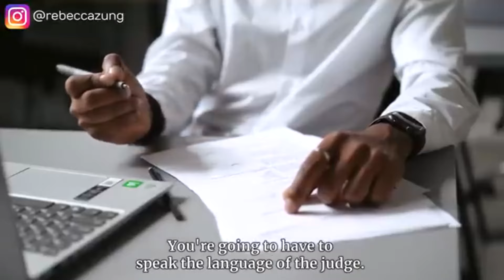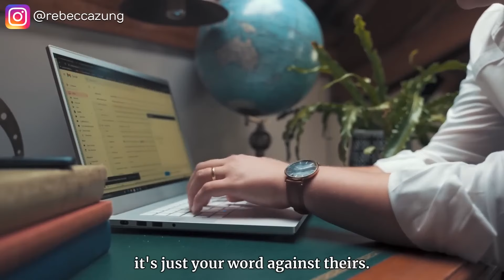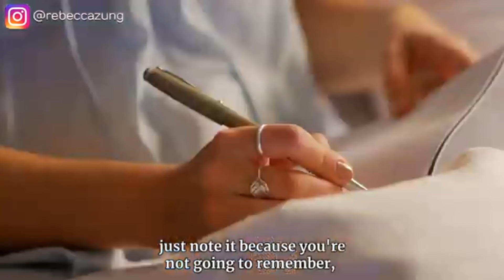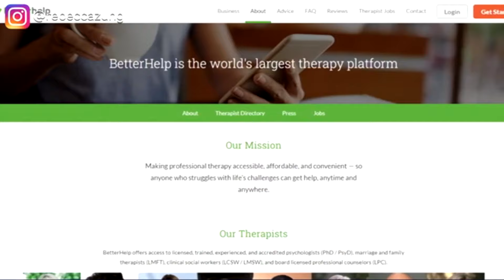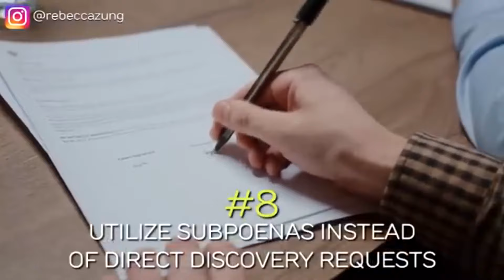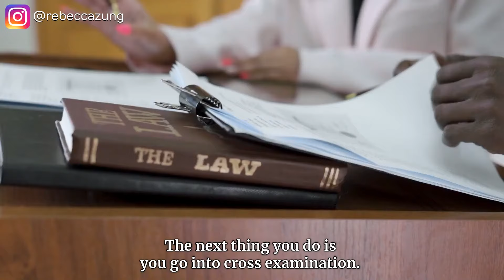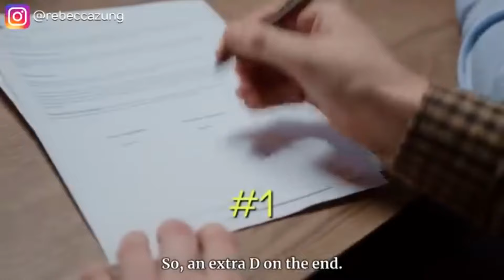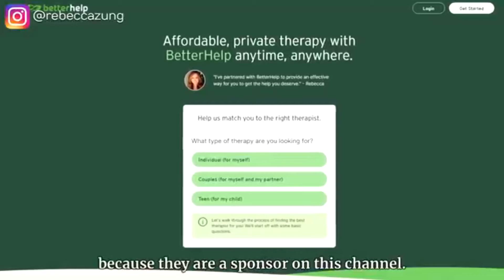Exposing and Proving Narcissistic Abuse, Key Legal Tactics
In this video, "Exposing and Proving Narcissistic Abuse: Key Legal Tactics," I’ll break down the essential strategies for uncovering and proving narcissistic abuse in court ⚖️💥. Discover the crucial legal tactics 📜🔍 that can make all the difference in your case, from gathering the right evidence 🕵️♀️📁 to presenting it effectively 🎤👩⚖️. As a top attorney 💼🌟 and negotiation expert 🧠💪, I’ll guide you through every step so you can stand strong 🛡️ and win against a narcissist 👊😈. Get ready to reclaim your power! 💪👑🔥